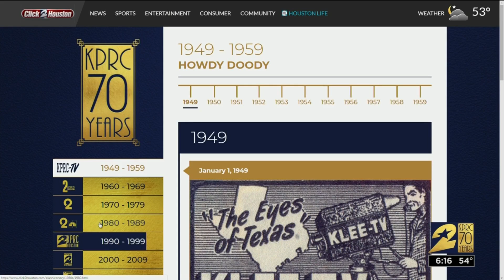From the archives - Cat in tree for weeks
A look at some of the stories from the past 70 years.